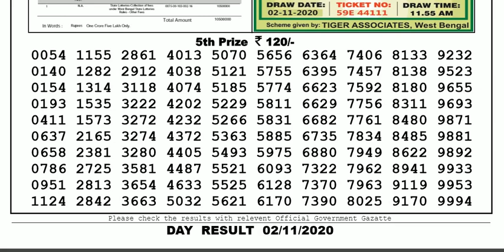Lottery Sambad Lottery Live 04.00pm 02.11.20 Nagaland State Lottery Result gdn